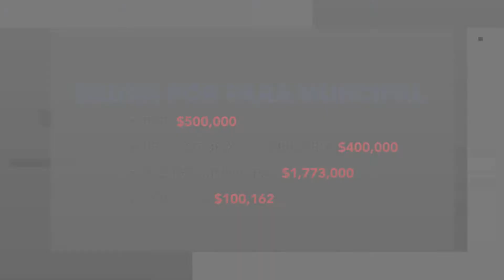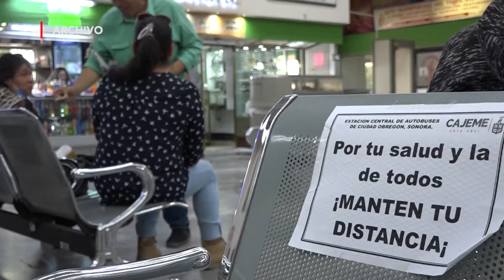⭕ Millonarias deudas al fisco dejarán paramunicipales en Cajeme